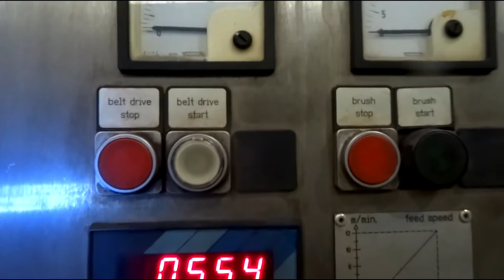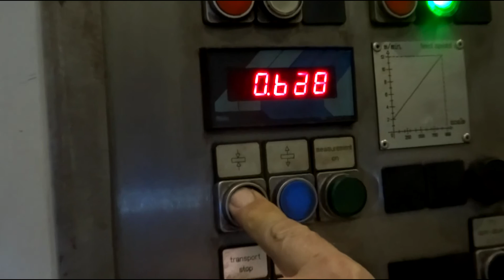WEBER MK 1/1-1350 FLOW THRU SLAG GRINDER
Inventory #: 35135